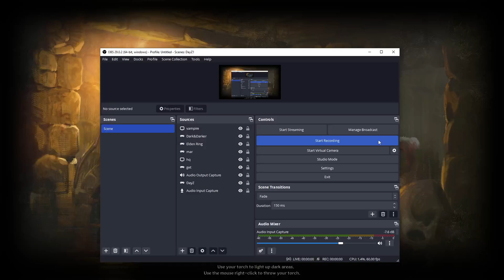Wizard Profit | Patch #2 | Dark and Darker | Strife